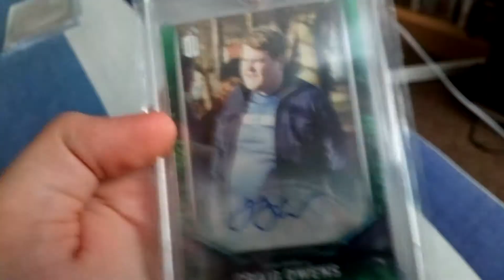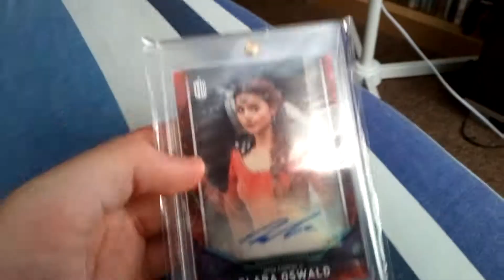Doctor who signature series 2018 AUTOGRAPH COLLECTION 2019!!!!